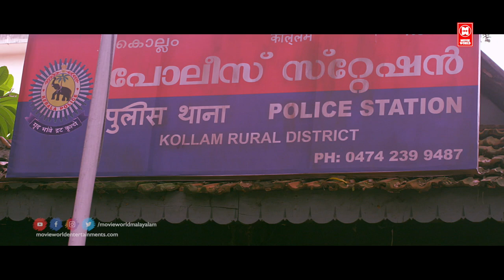എന്താടാ കള്ളാ ഈ നോക്കുന്നത് അടുത്തേക്ക് വാ.... | Malayalam Comedy Scenes | Latest Comedy Movies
Follow Our Whatsapp Channel Movie : thangabasmam kuriyitta thamburatti

Thanka Bhasma Kuriyitta Thamburatty is a Malayalam movie . The movie is directed by Sujan Aromal and featured Bhagath Manuel, Devika Nambiar, Baiju Santhosh and Sudheer Karamana as lead characters.

Director : Sujan Aromal
Writer : Sujan Aromal(dialogue)
Stars : Chempil Asokan , Baiju , Arjun Gopal

|| ANTI-PIRACY WARNING ||
*COPYRIGHT PROTECTED*